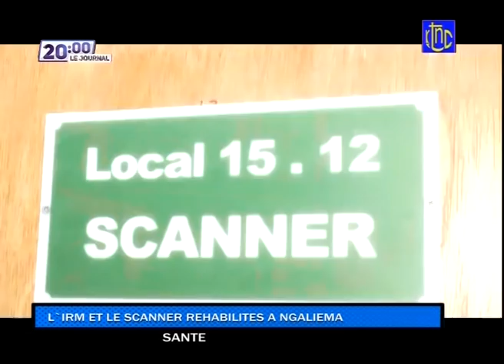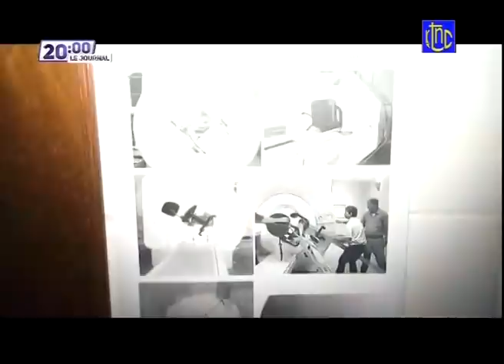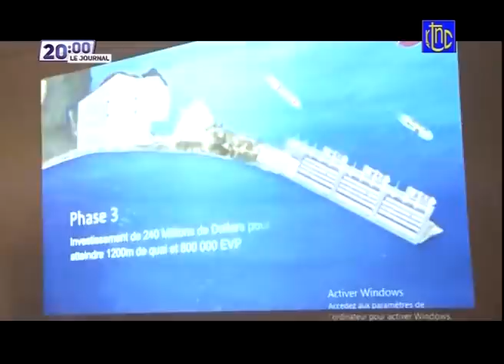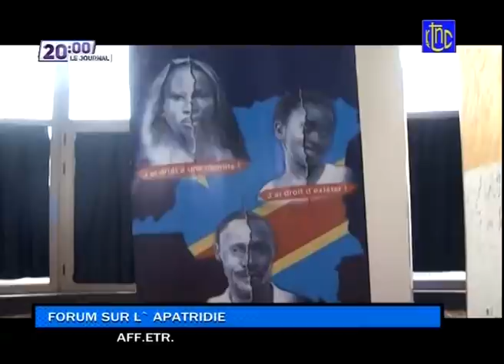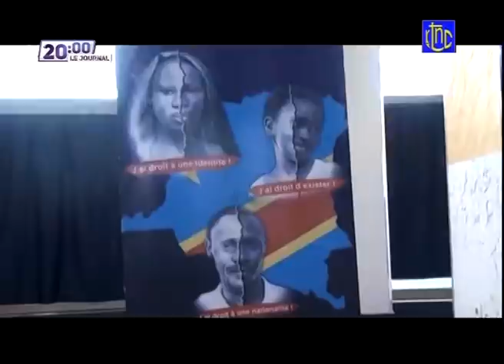🔴RDC : ENCORE UNE VICTOIR LE Pdt FELIX TSHISEKEDI A REÇUS DES PARLEMENTAIRES AFRICAINS A OUA